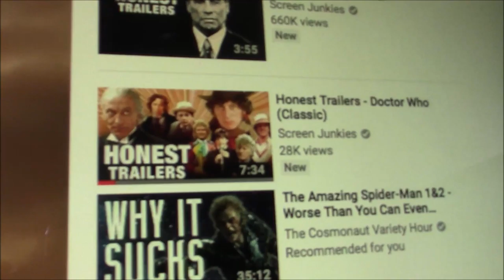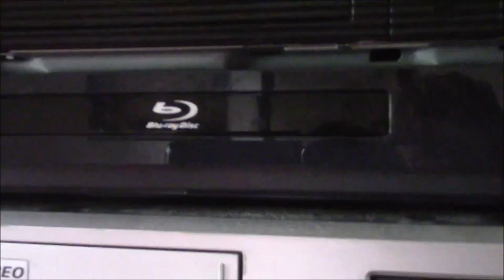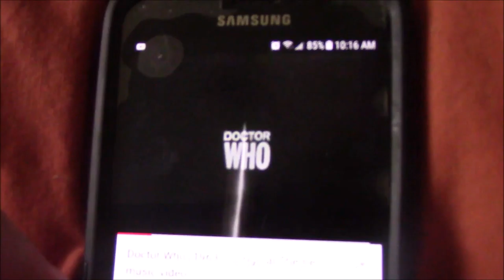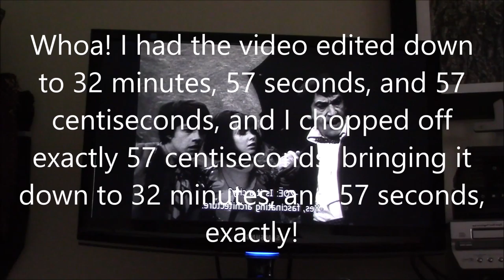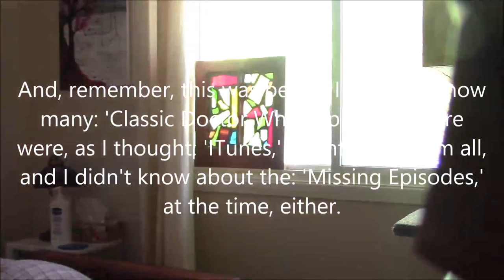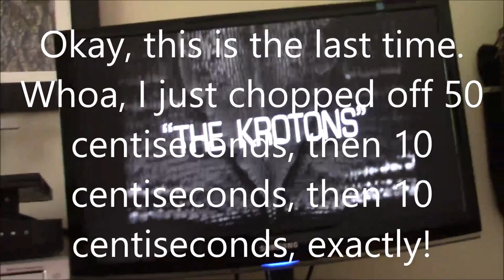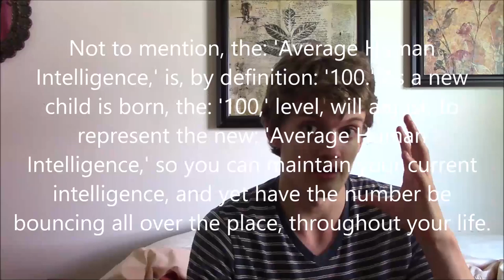Doctor Who S6 EP19-22 (228-231 overall) THE KROTONS review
S2 EP273
The Crystal-Shaped monsters, everyone's heard about, make their debut! (If: 'The Krotons,' ever legit return to the series, I don't know what the reaction to this description will be, then!)

Subscribe here, and then to see me, and my dad marathoning through all of Classic Doctor Who, and both of us, along with my step-mom, marathoning through all of New Who, subscribe to my second channel